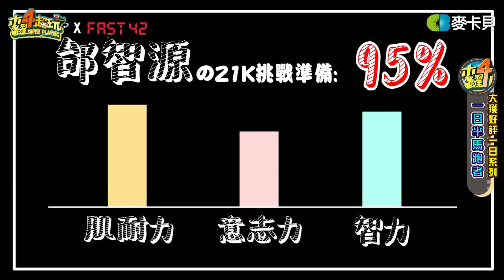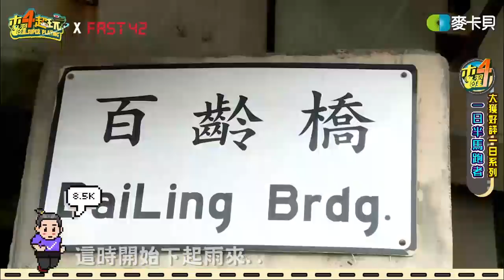木曜四超玩(邰智源溫妮泱泱TommyMica)20181206 2 阿公的新鞋子!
主持人：邰智源、溫妮、泱泱     來賓：Tommy、Mica